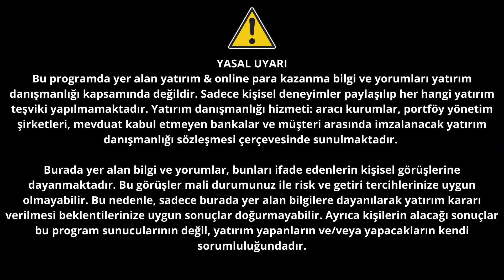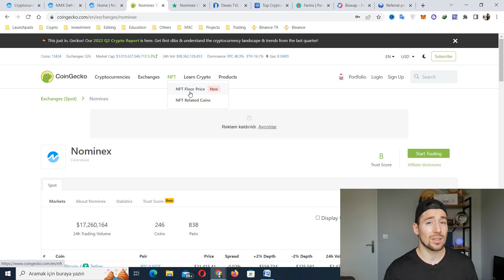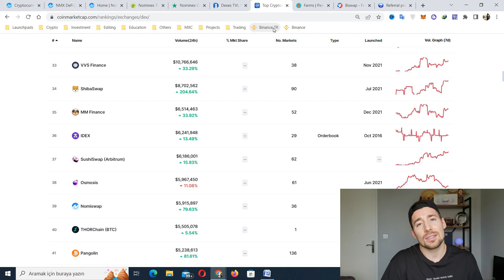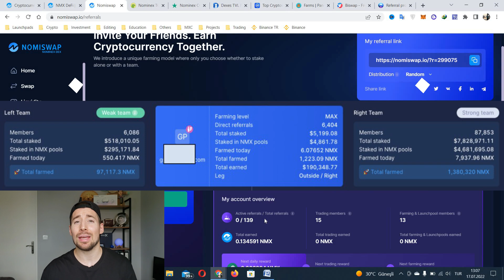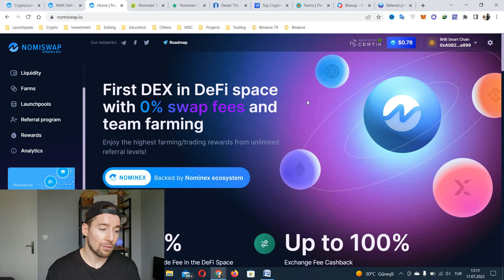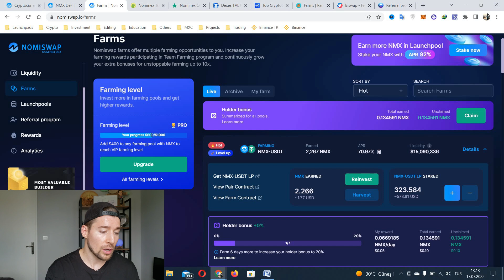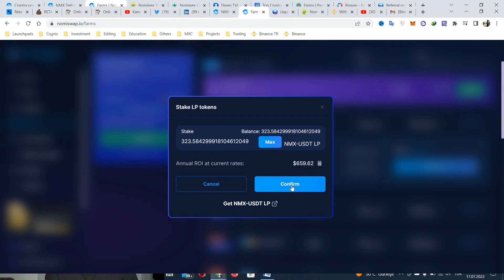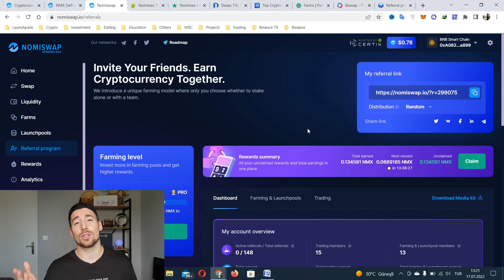🤓RESMİ BINANCE BROKER 'ı NOMISWAP 'te 71% KAZANÇLI FARMING YAPIYORUZ (Kripto 'da Son Durum)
📹Bu video'da Binance 'in Resmi Broker'ı olan ve Certik onaylı Nomiswap platformunda yüksek kazançlı farming yapmayı ve yatırım yapmadan bile takım farmingine katılarak nasıl kar elde edebileceğinizi anlatıyorum.

Video Bölümleri:
0:00 - Özet
0:48 - Intro & Yasal Uyarı
1:00 - Çılgın Takım Farming'i ama Güvenilir mi?
6:16 - Neden Nomiswap'i Seçelim ki?
9:31 - Farming Yapmaya Başladım - Adımlar
15:56 - Hiç Görmediğim Takım Referans Sistemi